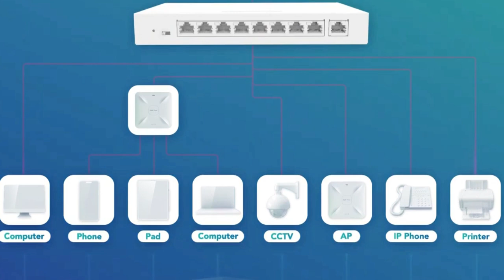Systèmes Réseaux Professionnels Reyee /Ruijie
Ruijie/Reyee New Office Solution : Le réseau idéal pour votre entreprise